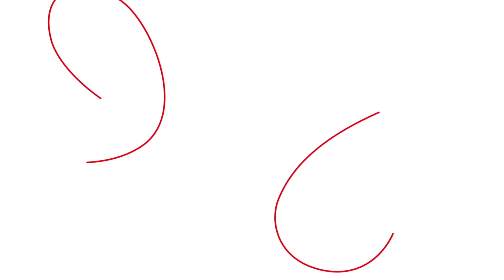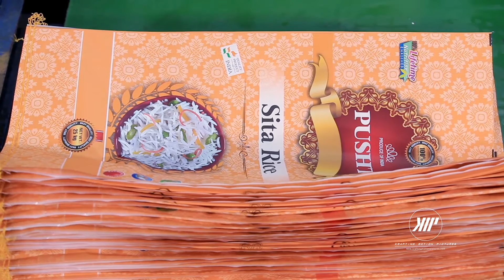KPPL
Agency - PURPLE PHASE COMMUNICATIONS
Client - KPPL
Film Production House - KRAFTING MOTION PICTURES